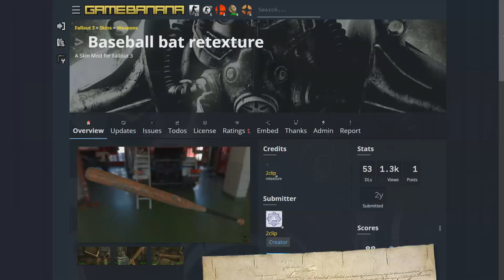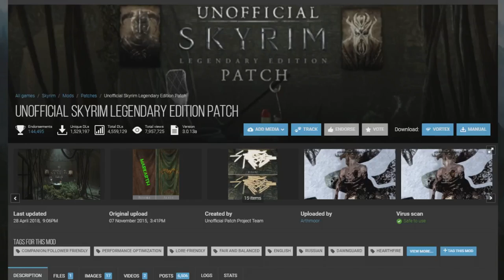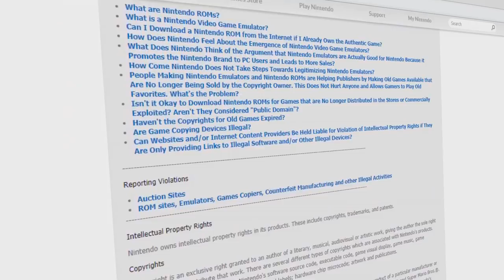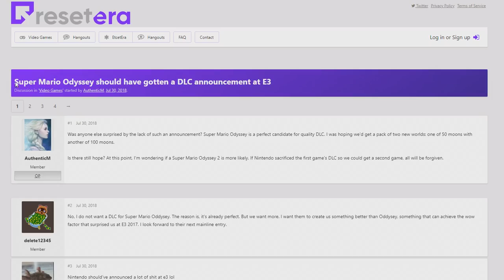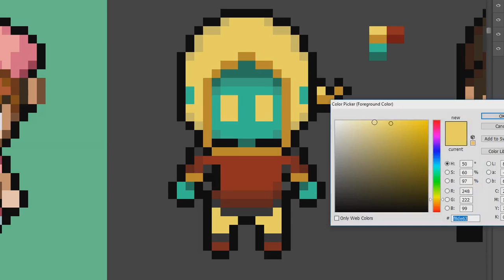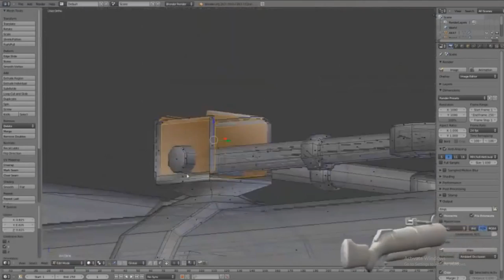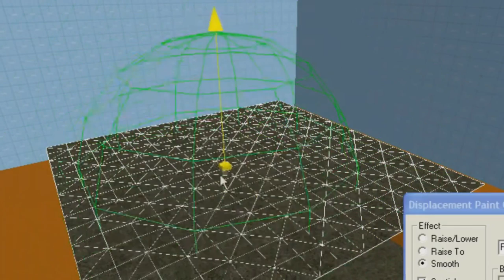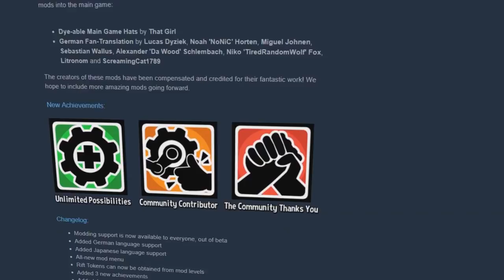The Importance of Game Modding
My love letter to modders, and some insight into how developers treat their modding communities.

0:00 Handel (Concerto)
2:15 Bitborne
2:40 Bonneton (SMO 8-BIT)
3:20 Molduga (BOTW 8-BIT)
4:25 Art Museum (Pokemon RSE)
5:00 Mozart Don Giovanni (8-BIT)
7:00 A Sign of the Beginning (Pokemon BW)
7:45 Fox Boggie (Fallout 3)
8:10 Apple Trees (Ozma 8-BIT)

There were a LOT of mods and clips used throughout the video, so I can’t really make a full credit list this time around.
If any creators (of mods or videos) would like me to directly credit you, shoot me an email at with an appropriate link and i’ll add it down below.

Bob Omb Battlefield mod by MelonSpeedruns, TheSunCat, and JuPaHe64